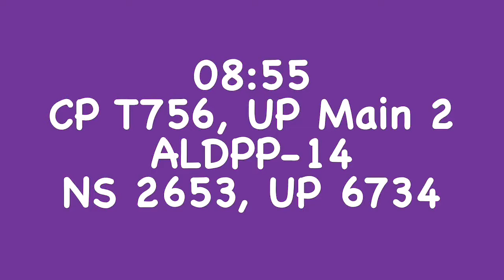Fort Worth, Texas - 05/15/2018 (Part 2 of 4)